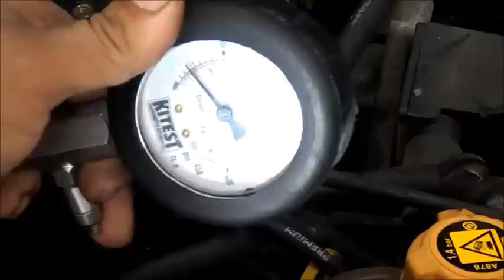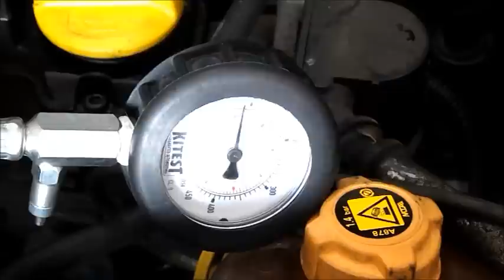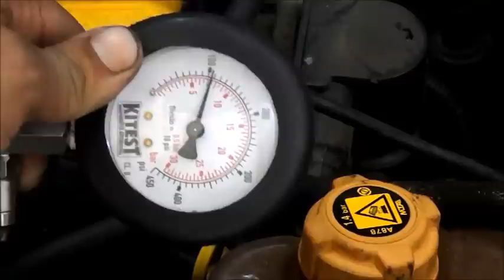Fiat Strada 1.8 8v, retifica de motor parte 1!